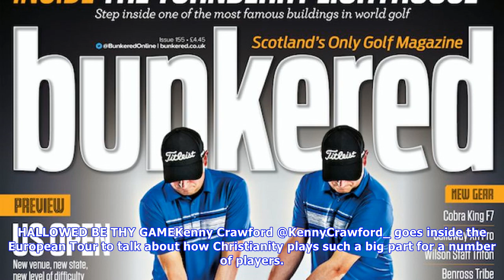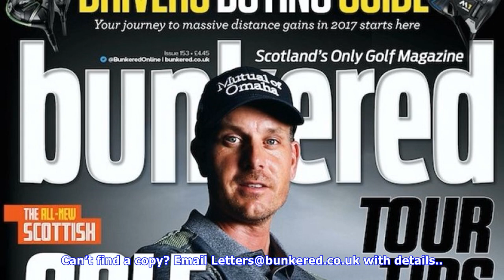Bunkered :: issue 158 :: a peek inside - bunkered.co.uk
Its taken a while for Russell Knox to emerge as Scotlands No.1 and a star on the PGA Tour but, over the past couple of years, hes certainly made up for lost time. In Issue 158 of bunkered, the Scot speaks exclusively about his journey from the lower echelons of the American golf circuit to where he is now. But that isnt all thats in our latest issue which is on shelves and your doormats from the end. Take a lookRUSSELL KNOXIn his most indepth interview to date, the Invernesian talks candidly to ...